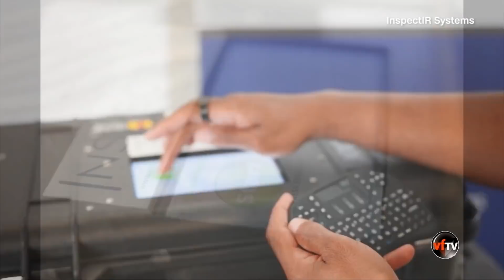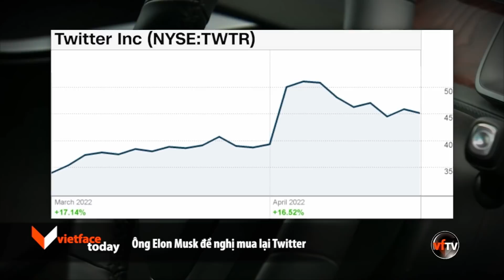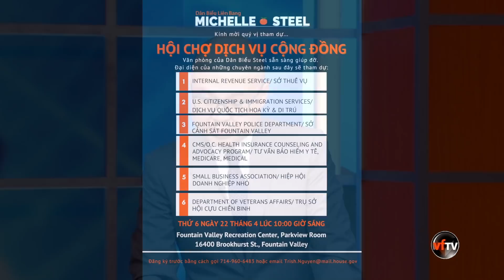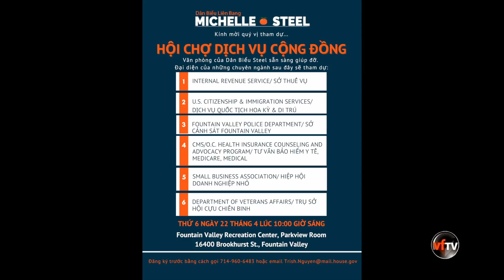VF Today | Thấy gì qua việc soái hạm Nga chìm tại Hắc Hải? | 4/15/22